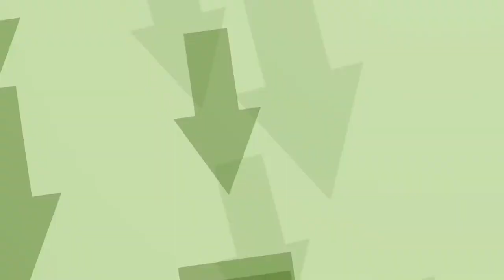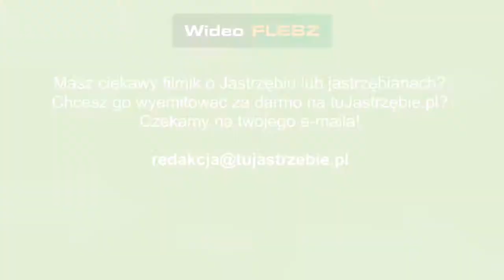Tabu w Jastrzębiu-Zdroju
W środę w Jastrzębiu-Zdroju odbył się kolejny koncert w ramach cyklu Muzyczne środy. Tym razem gwiazdą wieczoru był zespół Tabu.